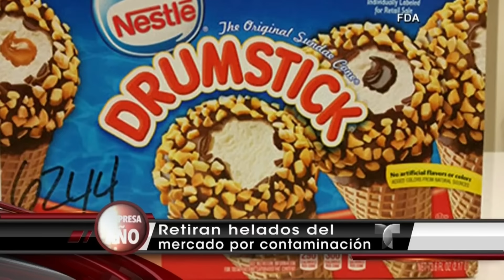Retiran del mercado | Al Rojo Vivo | Telemundo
La empresa Nestle está retirando del mercado sus barquillos de helados por posible contaminación por listeria a pesar de que no hay personas afectadas.